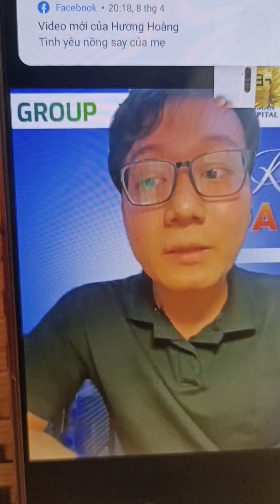Chia sẻ của em Huy đến từ Hải Phòng tại buổi khai giảng E70